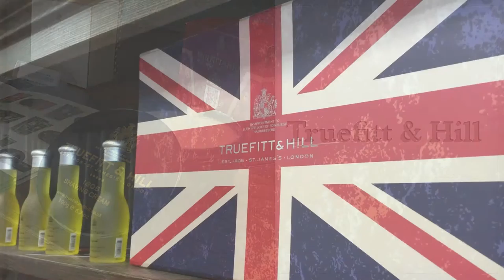Legends Barbershop Apothecary and Classic Shaves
Memphis' Best and Classic Barbershop.
Best Straight Razor Shave in greater Memphis ...no one comes close.
We are the authority on shaving. Unsurpassed knowledge and experience.
Come experience the difference. Founded by a US Marine.